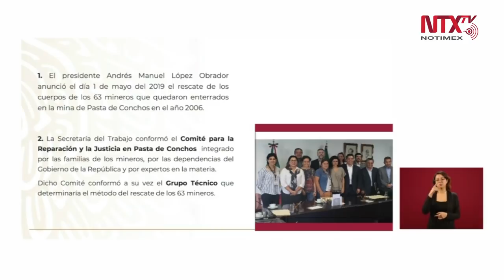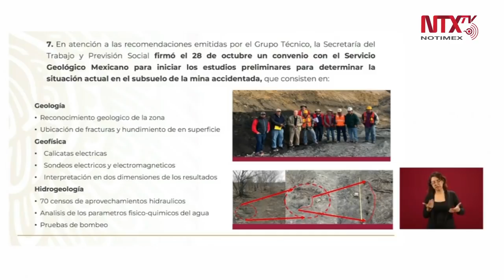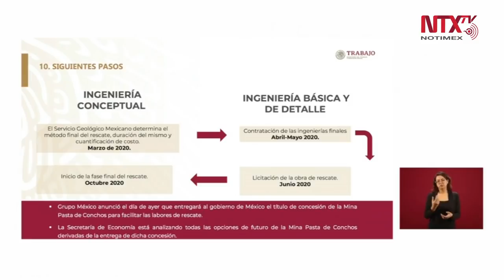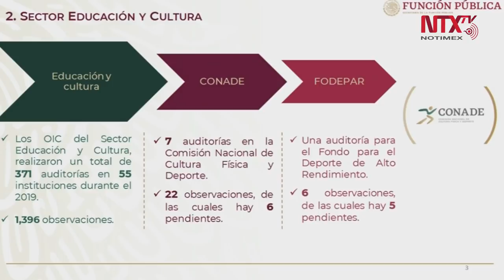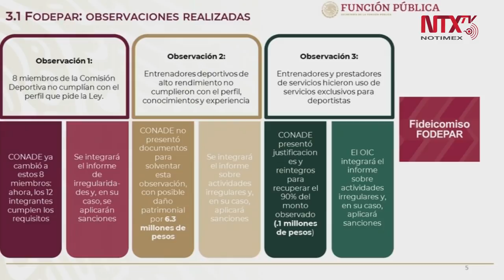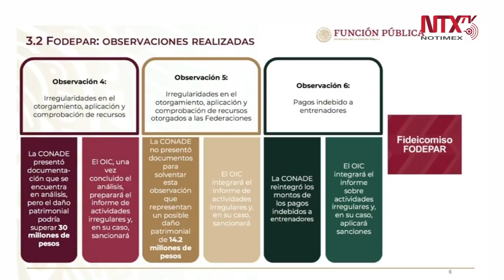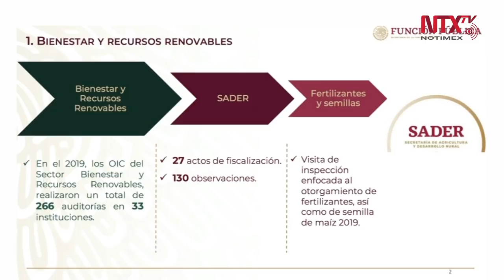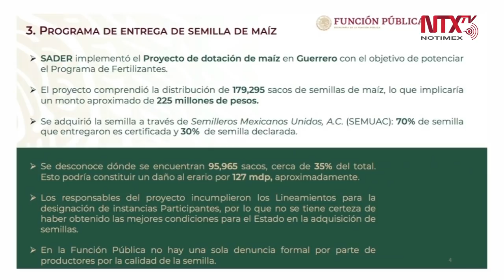Conferencia de Prensa de AMLO, 19 febrero 2020